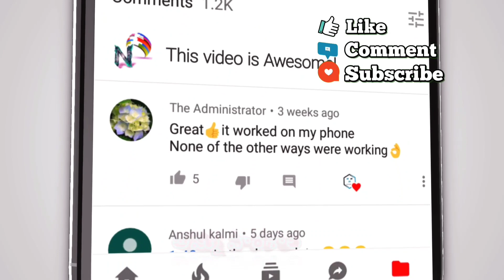పాలిచ్చే తల్లుల కోసం తక్కువ బడ్జెట్లో 6 కుర్తిస్🤰Feeding Kurtis🤱|Amazon feeding/Zip Kurtis 400-600/-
prime early access is on 22nd and Amazon great Indian festival starts from 23rd September

Kickstarter Deals are LIVE on Amazon. -

Buying Links -

1. Women's Cotton Floral Printed Anarkali Maternity Feeding Kurti

2. Dhruvi Women's Rayon Anarkali Maternity Dress & Feeding Kurti with Zippers

3. Women's Cotton Floral Printed Anarkali Maternity Feeding Kurti

4. Women's Cotton Floral Printed Anarkali Maternity Feeding Kurti

5. Jeff Co-op Women's Cotton Straight Maternity Kurti with Zipper, Printed Round Neck Feeding Kurta for Pre and Post Pregnancy

6. Dhruvi Women's Rayon Anarkali Maternity Dress & Feeding Kurti with Zippers